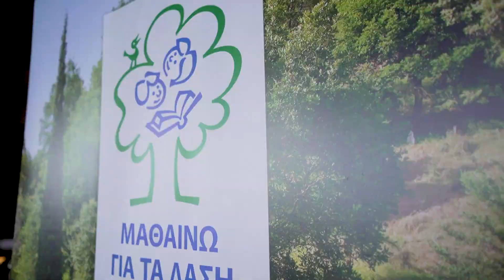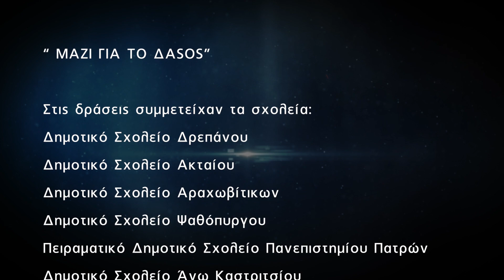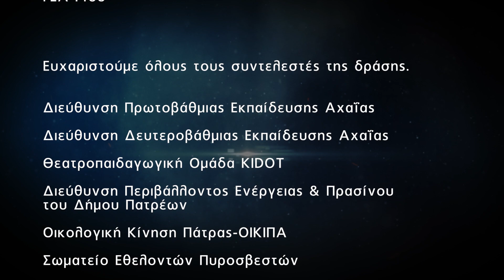Εκπαιδευτικές δράσεις για το δάσος με σχολεία της Πάτρας, ΕΕΠΦ, Μάιος 2023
Στο πλαίσιο του έργου «Μαζί για το ΔάSOS» η Ελληνική Εταιρία Προστασίας της Φύσης, σε συνεργασία με τις Διευθύνσεις Πρωτοβάθμιας και Δευτεροβάθμιας Εκπαίδευσης Αχαΐας, συνδιοργάνωσαν περιβαλλοντικές δράσεις σχετικές με το δάσος, στο χώρο εκδηλώσεων W-events, στο Ρίο, την Πέμπτη 11 Μάϊου 2023 για τα σχολεία της Πρωτοβάθμιας και Δευτεροβάθμιας Αχαΐας.
Οι δράσεις υποστηρίχθηκαν από το Ίδρυμα Π.& Α. Κανελλοπούλου.